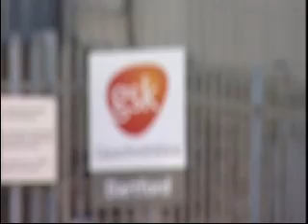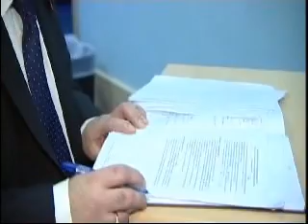Closure of GSK plant at Dartford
South East News report on the closure of the GlaxoSmithKline plant at Dartford.